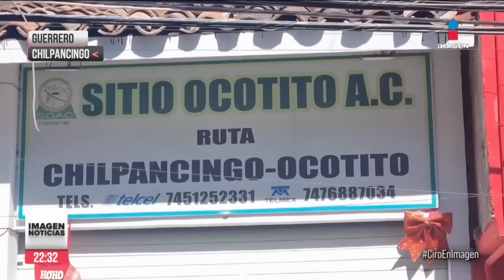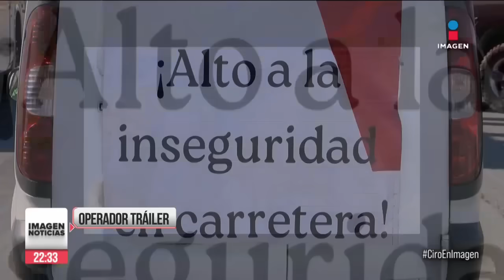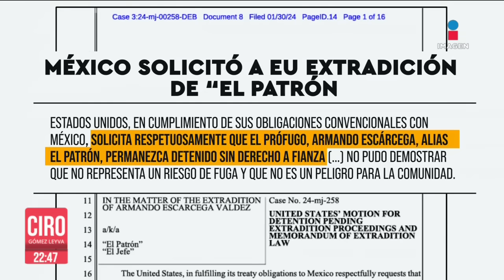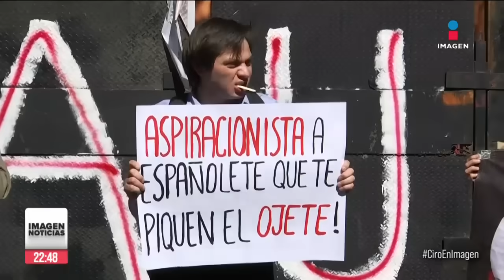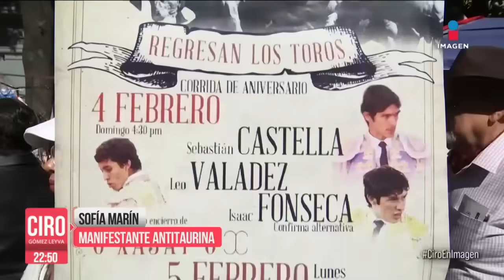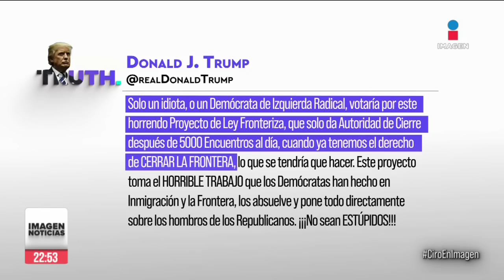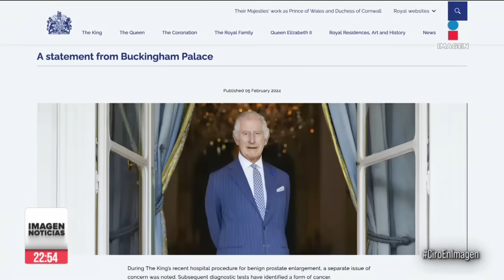Asesinan a cuatro choferes en Chilpancingo | Ciro Gómez Leyva | Programa Completo 5/febrero/2024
ENVIVO El asesinato de 4 choferes en distintos ataques armados en Chilpancingo, provocó un paro de transporte público. Y otra vez, los que están a favor y en contra de las corridas de toros se volvieron a encontrar en la Plaza México.